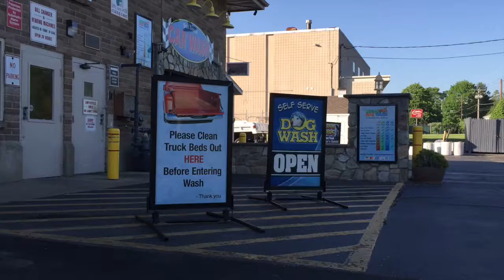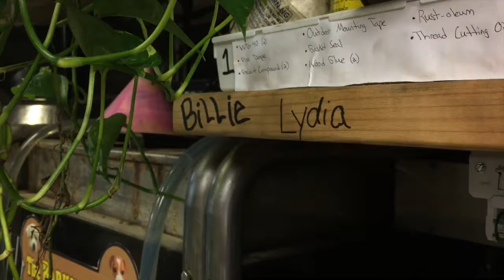A Day at the Wash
I spent a day at work filming in attempts to capture what a basic day at work is like for me. I produced this in the summer of 2016.